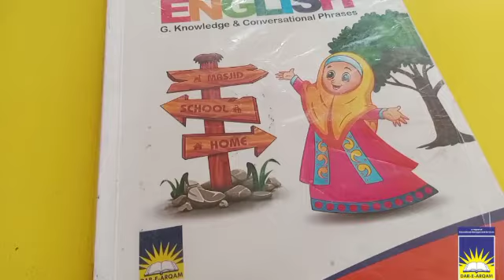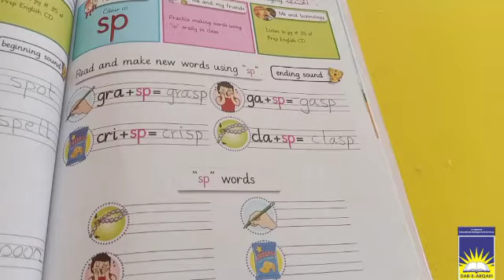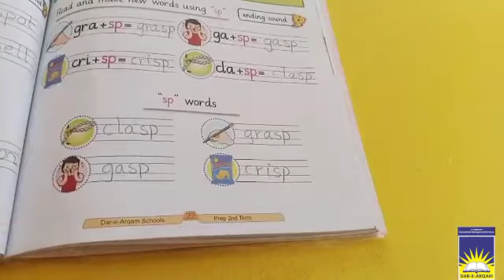Prep English | week 5 day 2